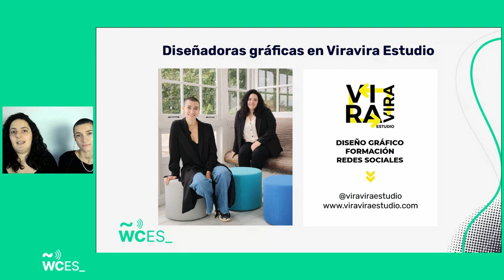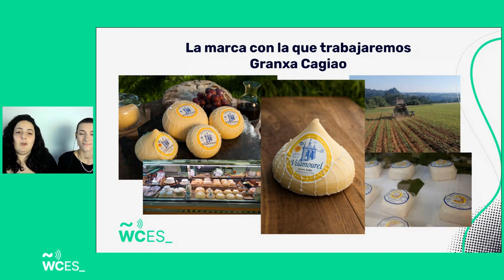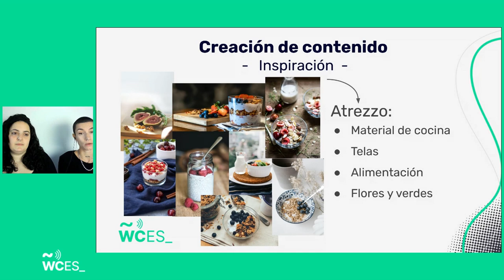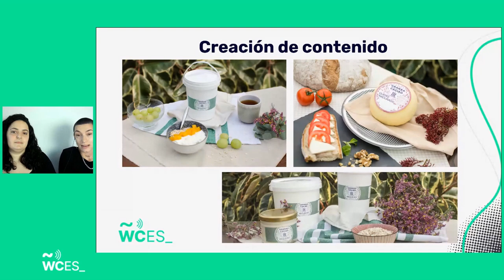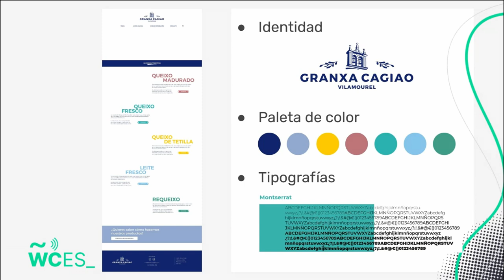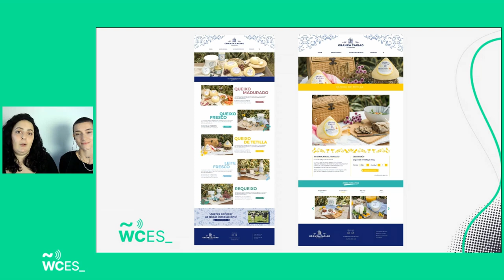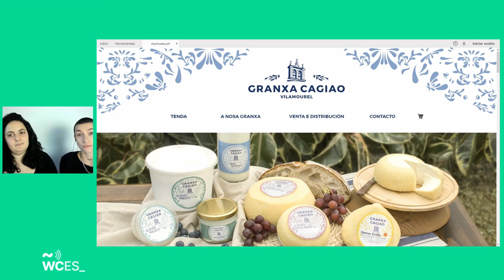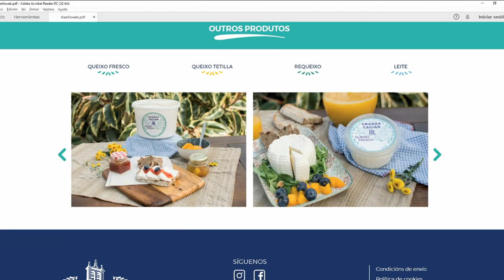Nuria Pico y Miriam Abuin: Diseño web y creación de contenido corporativo para tiendas online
En esta charla les hablaremos de la importancia de aplicar la identidad corporativa de un negocio a su diseño web, concretamente a su tienda online.

Veremos como crear una web consistente en estilo, tanto en contenido como en diseño y estructura. Cómo aplicar la identidad gráfica y cómo seleccionar las fotografías de producto para que todo encaje dentro del universo de marca.